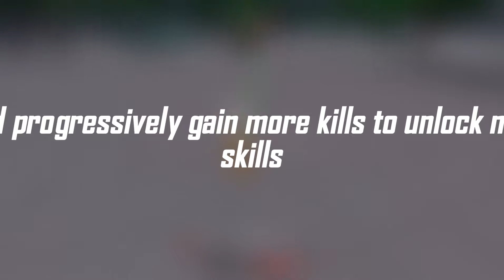Every KILL Unlocks a NEW SKILL In | Roblox The Strongest battlegrounds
I tried to make this video for you guys my arm is a bit better, so I decided to make this video, ill do another video, this Friday about things you didn't know about the game!

EVERY KILL I EARN I GAIN A NEW SKILL | The Strongest Battlegrounds